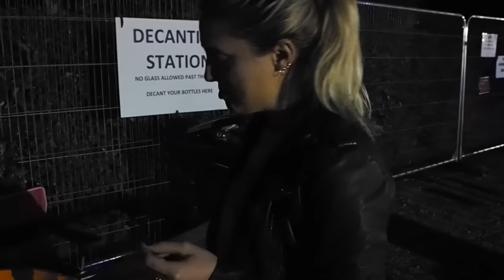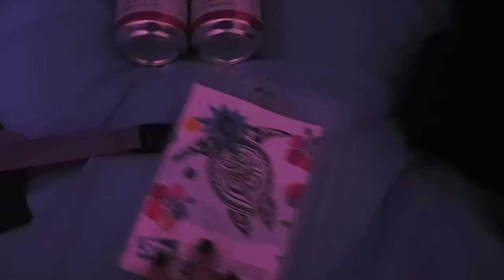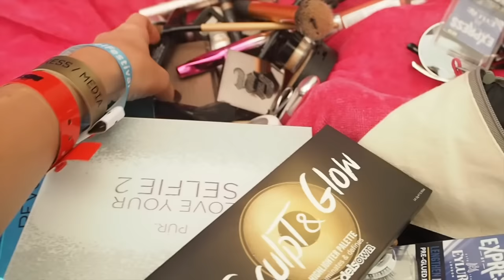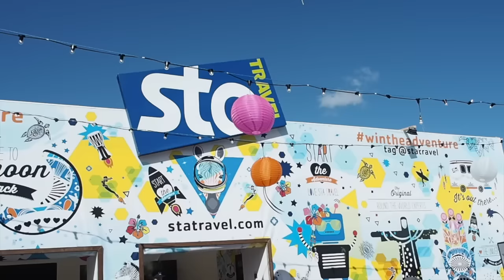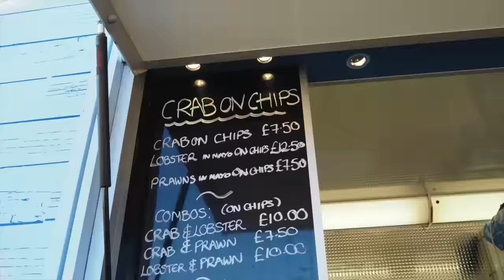MY BESTIVAL 2016 VLOG || STYLE LOBSTER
APOLOGIES for the noisy intro!
This is the last little slice of summer right here! My friend and fellow blogger, Jessica of CocoaChelsea Blog were taken by the lovely people down at STA travel to 2016's Bestival where we camped out in the onsite travel hostel! YES we were lucky enough to have BEDS!  Bestival is one of my favourite festival experiences ever, everyone is so happy, bright and sparkly. The outfits are incredible and the atmosphere is really exuberant and positive. Hope you enjoy the vlog!